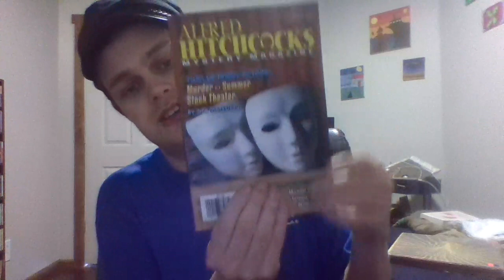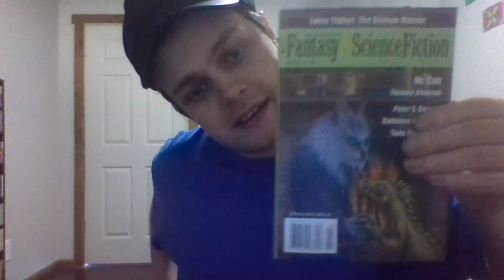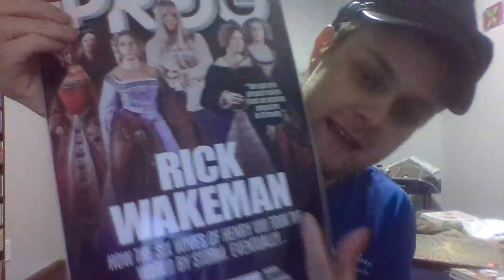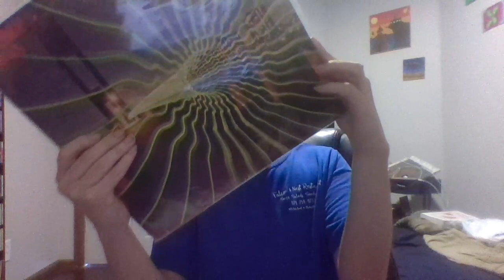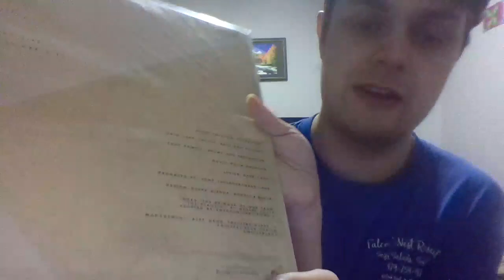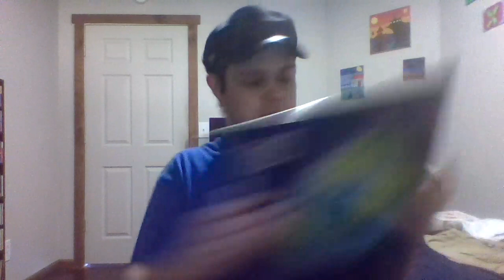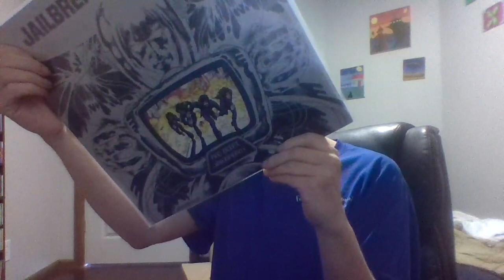Mags and vinyl!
Out and about today and got me these!